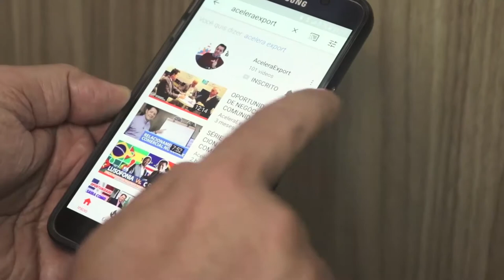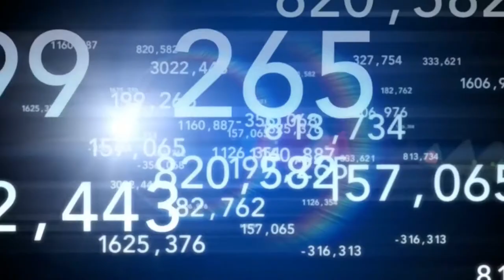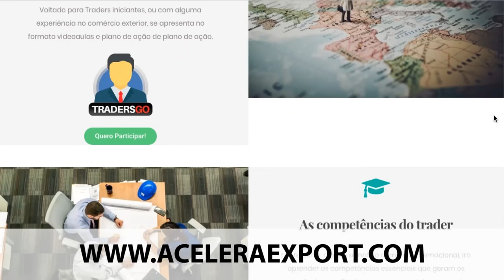DUIMP | Novo Processo Digital Para Importar no Brasil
Neste vídeo te explicaremos as vantagens de utilizar o novo processo digital para importar: DUIMP (Declaração Única de Importação).